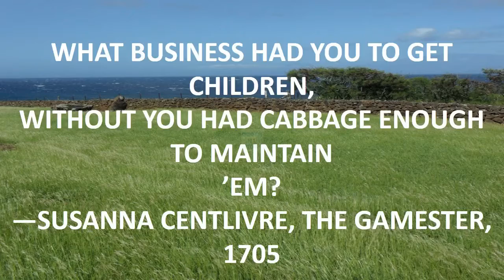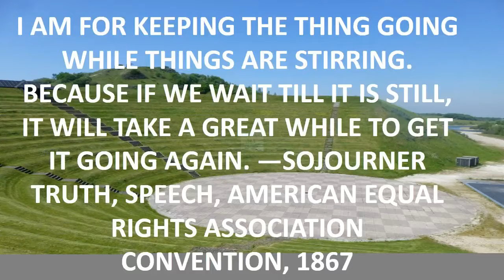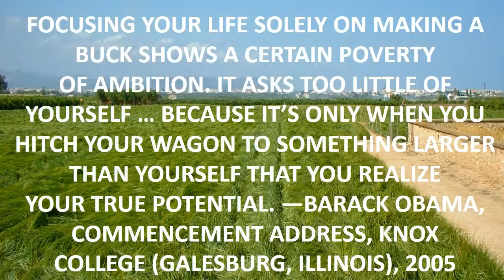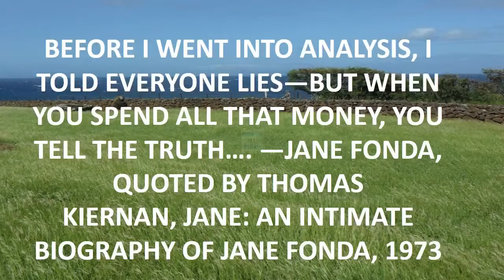love quotes from movies